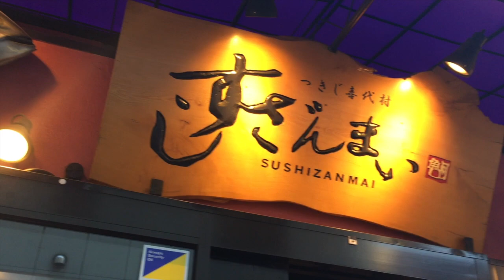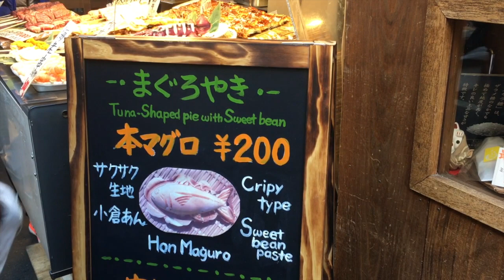Tsukiji Fish Market | Tokyo Japan Vlog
My cousin, Rachel, visited me in Tokyo and I brought her to her first place in her Tokyo bucket list, Tsukiji Fish Market. Tsukiji Fish Market is the largest wholesale fish market in Japan and is located just right outside Tsukiji Shijo Station on the Oedo Subway Line. It can also be reached in a 5-minute walk from Tsukiji Station on the Hibiya Subway Line.

~*About me*~
Seraph Sun. Singapore former artiste turned Youtuber sharing about life in Japan.

~*Follow Rachel for inspirational yoga posts*~